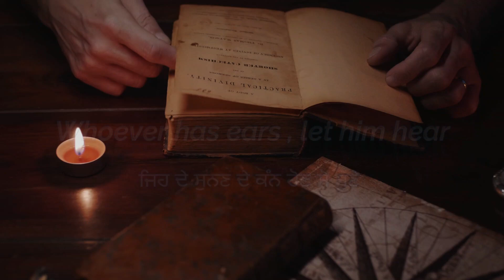365 days Punjabi Bible reading|ਆਓ ਆਪਾਂ ਬਾਈਬਲ ਪੜ੍ਹੀਏ ।Come let's read The Bible| Day 96